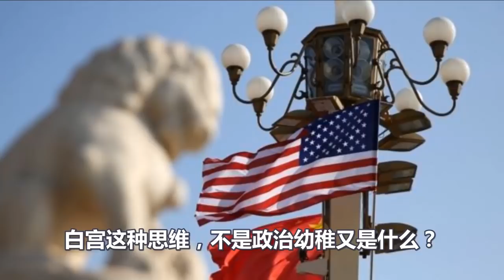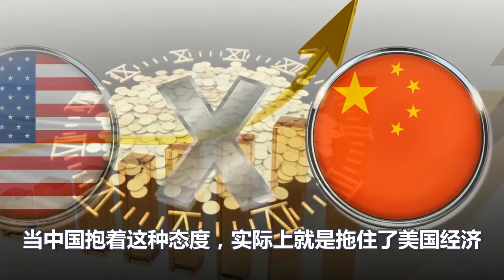美国建国两百多年，从未被中国如此羞辱！两次拒绝拜登访华！内幕让全球震惊！拜登彻底急疯了！